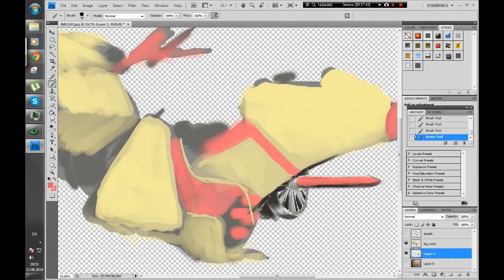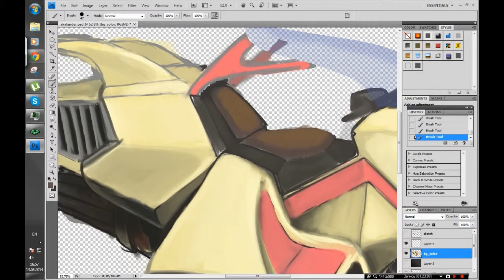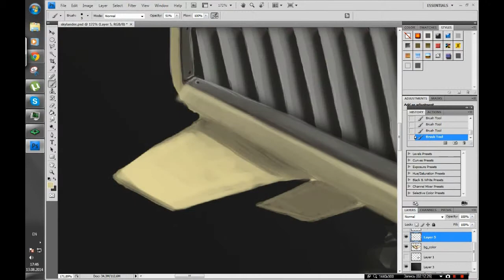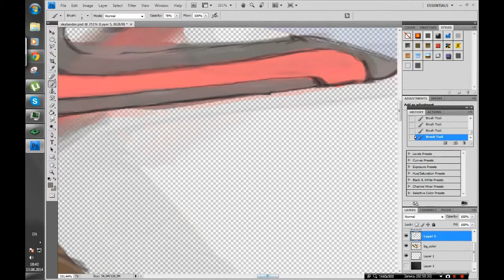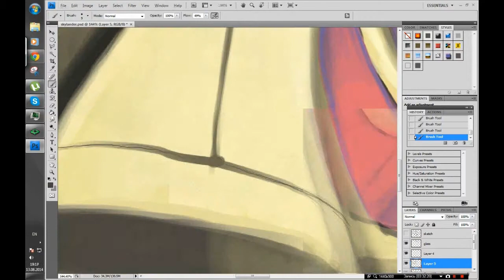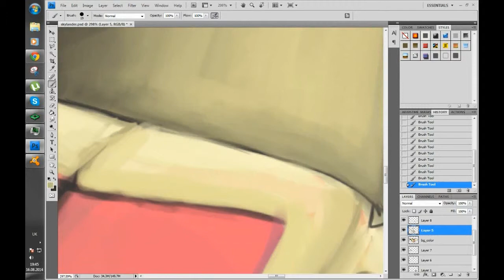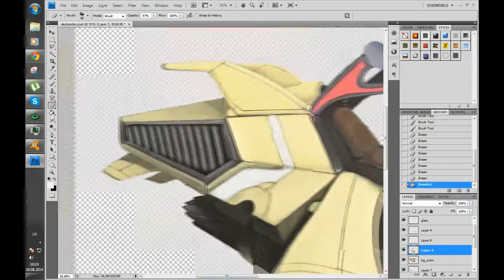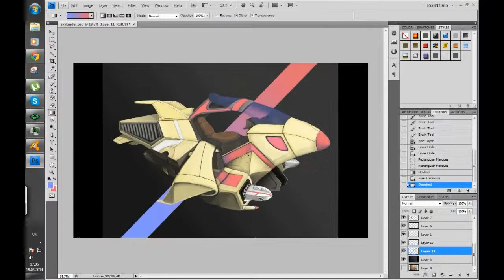SKYLANDER - speedpainting by Zem